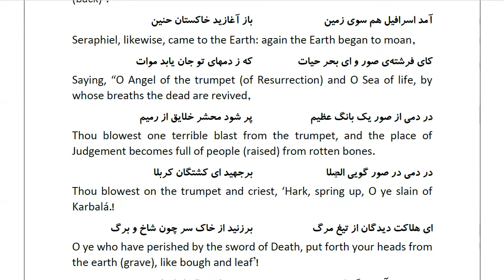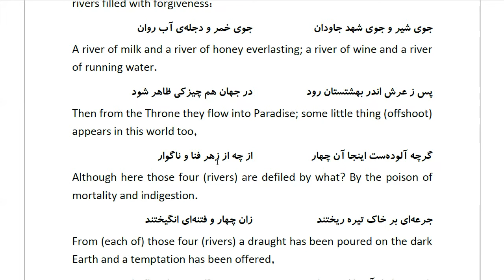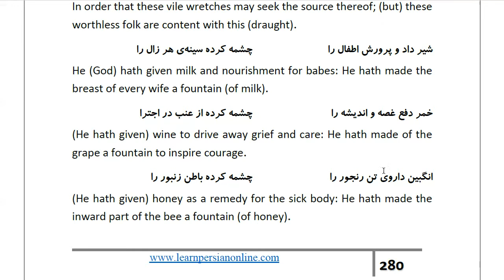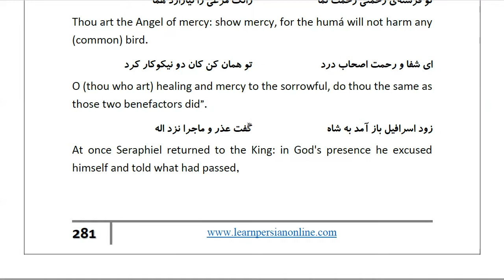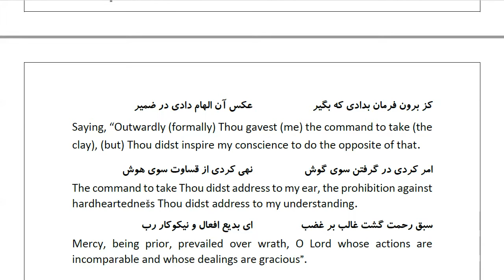Masnawi Rumi: In Farsi with English Translation: Part 722: The sending of Isráfíl (Seraphiel),